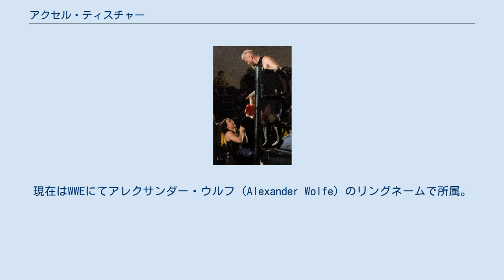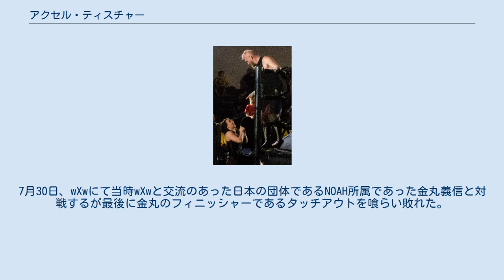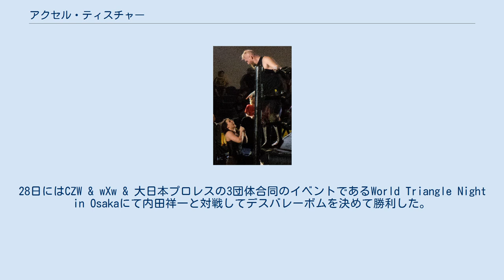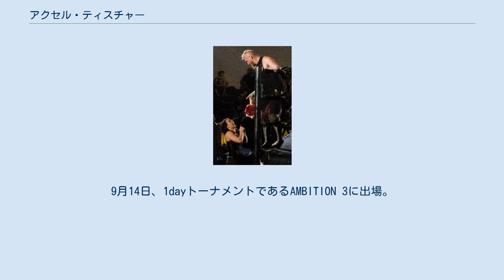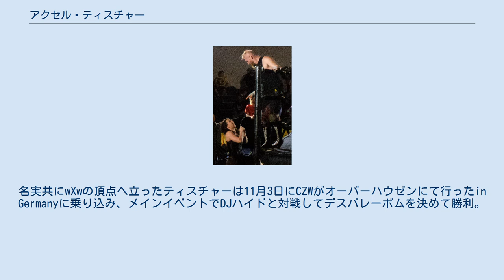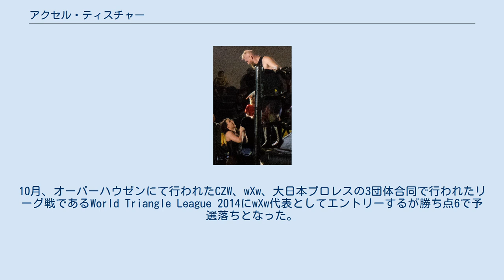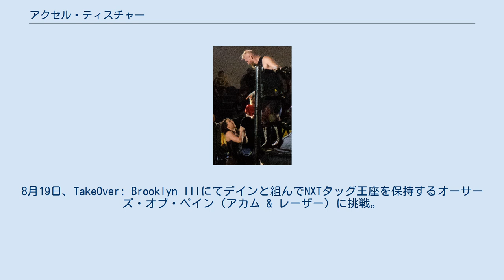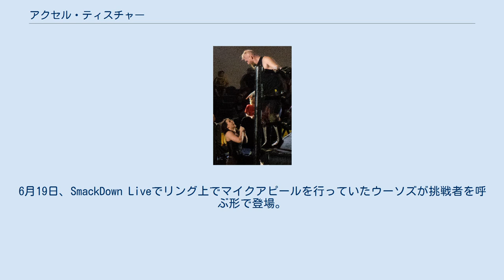アクセル・ティスチャー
アクセル・ティスチャー（Axel Michael Tischer、1986年11月5日 - ）は、ドイツのプロレスラー。
ザクセン州ドレスデン出身。
現在はWWEにてアレクサンダー・ウルフ（Alexander Wolfe）のリングネームで所属。
 2001年、EW-COM（Eurowrestling-Company）にてトレーニングを積み、アックスマン（Axeman）のリングネームでプロレスラーデビューを果たす。
地元であるザクセン州を拠点とするESW（East Side Wrestling）を中心に活動し、2003年よりラッサ・クーリオとイースト・サイド・ポッシー（East Side Posse）なるタッグチームを結成。
同年11月8日、EW-COMにてe.comタッグ王座を獲得。
 2009年5月1日、ドイツのメジャー団体であるwXwに参戦。
この参戦をきっかけに常連となり、7月よりベルンド・フェールとタッグを結成。
10月3日、wXw世界タッグ王座争奪トーナメントに出場。
準決勝にてサムタック・ジャック & タルカン・アスランを破り、決勝の4wayイリミネーションマッチに進出するもベルトを獲得するに至らなかった。
 2010年4月10日、GSW（German Stampede Wrestling）にてイバン・キエフとのタッグチーム、ニュー・デバイン（New Divine）でGSWタッグ王座を保持するダグ・ウィリアムス & マーティン・ストーンに挑戦して勝利し、ベルトを奪取。
7月30日、wXwにて当時wXwと交流のあった日本の団体であるNOAH所属であった金丸義信と対戦するが最後に金丸のフィニッシャーであるタッチアウトを喰らい敗れた。
 2011年3月11日、wXwのシングルトーナメントである16 Carat Gold 2011に出場し、1回戦にて大日本プロレス所属の佐々木義人 (プロレスラー)と対戦するがラリアットを喰らい敗退した。
5月15日、wXw & NOAHによる合同イベントのGenesis in Germanyにて梶原慧と対戦してデスバレーボムを決めて勝利した。
 2012年1月12日、wXw Back 2 the Roots XIにて石川晋也と対戦。
デスバレーボムを決めて勝利。
5月19日、wXw Dead End XIIにてBJW認定世界ストロングヘビー級王座を保持する佐々木義人にリベンジマッチを兼ねて挑戦するも前回と同じくラリアットを喰らい返り討ちに遭った。
7月、初来日を果たし大日本プロレスに参戦。
28日にはCZW & wXw & 大日本プロレスの3団体合同のイベントであるWorld Triangle Night in Osakaにて内田祥一と対戦してデスバレーボムを決めて勝利した。
 8月11日、リングネームを本名であるアクセル・ティスチャー（Axel Tischer）へと変更。
wXw Fans Appreciation Weekend 2012にてデイビー・リチャーズとwXw統一世界王座挑戦権を懸けて対戦して勝利し、翌12日のwXw統一世界王座4wayマッチに王者であるエル・ジェネリコ、バッド・ボーンズ、カーステン・ベックと対戦してベックにデスバレーボムを決めて勝利し、ベルトを奪取した。
9月14日、1dayトーナメントであるAMBITION 3に出場。
1回戦でキム・レイにアンクルホールドを決めて勝利し、準決勝ではエリック・シュワルツにニーバーで勝利。
そして決勝にてティモシー・サッチャーと対戦して三角絞めを決めて勝利。
優勝を飾った。
名実共にwXwの頂点へ立ったティスチャーは11月3日にCZWがオーバーハウゼンにて行ったin Germanyに乗り込み、メインイベントでDJハイドと対戦してデスバレーボムを決めて勝利。
ベルトを防衛した。
 2013年10月、再来日を果たし大日本プロレスの大日本最侠タッグリーグ戦にアックスマンとして若手である河上隆一と組んでブロックAにエントリーするが勝ち点2という結果に終わった。
 2014年1月18日、wXw Back To The Roots XIIIにてwXwショットガン王座を保持するカーネージにスティールケージマッチ形式による試合で挑戦し、金網から脱出してベルトを奪取...